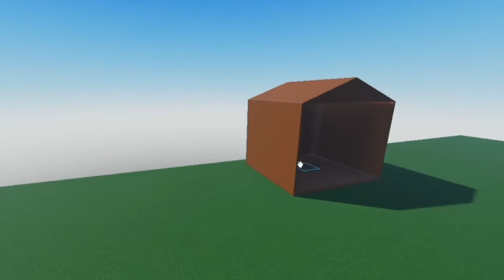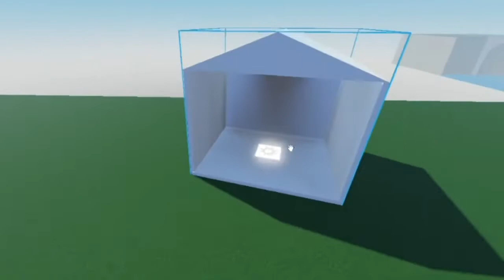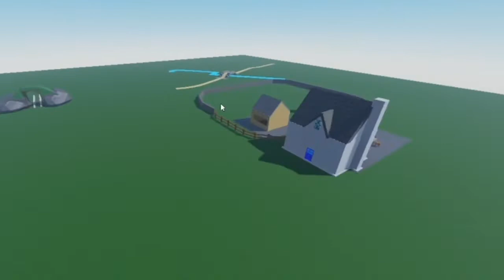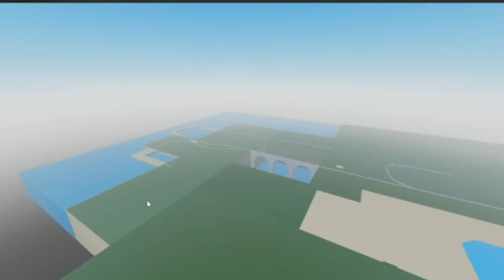Sodor Magazine Locations (Alpha Versions)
Sodor Magazine Locations or as it was known at the time Marvelous Thomas Magazine Locations is a Roblox game about the magazine locations and characters this is alpha footage this does not reflect the final game

Sodor Magazine Locations is a Thomas Roblox game

Owner/Creator GannonsPost

Developers
ThomasRuvo
ThomasRainbowFan
James_Red_Productions55
SixSmallWheelsStudios

Music S.A. Music

Mandatory Swearing
Shit Ass Damn Hell